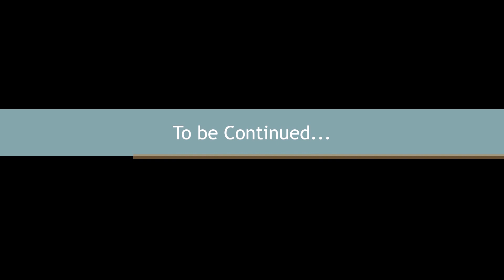Skinsuit Stand In, Chapter 3 & 4